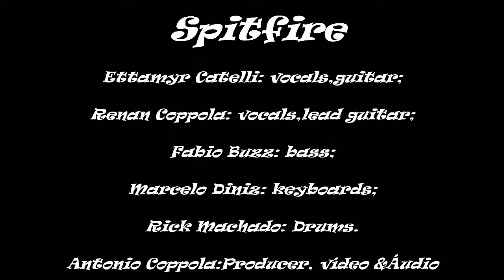Banda Spitfire -Kansas - Carry on wayward son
Ettamyr Catelli - vocals,guitar;
Renan Coppola: Vocals, Lead Guitar;
Fabio Buzz: Bass;
Henrique Machado: Drums;
Marcelo Diniz: Keybord;
Antonio Coppola: Producer, vídeo & Audio